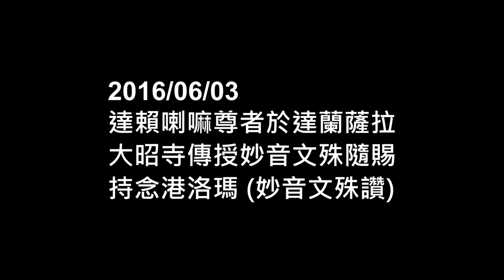2016/06/03 達賴喇嘛尊者傳授文殊隨賜-持念港洛瑪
2016/06/03
達賴喇嘛尊者於達蘭薩拉大昭寺傳授妙音文殊隨賜-持念港洛瑪（妙音文殊讚）

那 我們來念 港洛瑪(妙音文殊讚)
(觀想)上師目前清楚現為妙音文殊
(觀想)前方亦清楚現有妙音文殊
你們(觀想)自己清楚現為妙音文殊
或者(觀想)在頂間清楚現有妙音文殊
我們一起來念一次港洛瑪(妙音文殊讚)

༄༅།།གང་གི་བློ་གྲོས་སྒྲིབ་གཉིས་སྤྲིན་བྲལ་ཉི་ལྟར་རྣམ་དག་རབ་གསལ་བས། །
尊之智慧，離二障雲；清如麗日，極為淨明。

ཇི་སྙེད་དོན་ཀུན་ཇི་བཞིན་གཟིགས་ཕྱིར་ཉིད་ཀྱིས་ཐུགས་ཀར་གླེགས་བམ་འཛིན། །
如實遍觀，盡所有義；故執經篋，當於心間。

གང་དག་སྲིད་པའི་བཙོན་རར་མ་རིག་མུན་འཐོམས་སྡུག་བསྔལ་གྱིས་གཟིར་བའི། །
盡諸所有，縛三有獄；無明昏闇，為苦折磨。

འགྲོ་ཚོགས་ཀུན་ལ་བུ་གཅིག་ལྟར་བརྩེ་ཡན་ལག་དྲུག་ཅུའི་དབྱངས་ལྡན་གསུང༌། །
觀諸眾生，憐如獨子，具足六十，妙音之語。

འབྲུག་ལྟར་ཆེར་སྒྲོགས་ཉོན་མོངས་གཉིད་སློང་ལས་ཀྱི་ལྕགས་སྒྲོག་སྒྲོལ་མཛད་ཅིང༌། །
如雷大震，醒煩惱眠，業之鐵鍊，令解桎梏。

མ་རིག་མུན་སེལ་སྡུག་བསྔལ་མྱུ་གུ་ཇི་སྙེད་གཅོད་མཛད་རལ་གྲི་བསྣམས། །
除無明闇，痛苦芽苗；悉皆斬斷，執持利劍。

གདོད་ནས་དག་ཅིང་ས་བཅུའི་མཐར་སོན་ཡོན་ཏན་ལུས་རྫོགས་རྒྱལ་སྲས་ཐུ་བོའི་སྐུ། །
本來清淨，十地究竟，功德身圓，勝佛子身：

བཅུ་ཕྲག་བཅུ་དང་བཅུ་གཉིས་རྒྱན་སྤྲས་བདག་བློའི་མུན་སེལ་འཇམ་དཔལ་དབྱངས་ལ་འདུད། །
百一十二，莊嚴為飾；除我心闇，敬禮妙音。

ཨོཾ་ཨ་ར་པ་ཙ་ན་དྷཱིཿ
Om A Ra Ba Za Na Dhi
嗡 阿惹巴雜納帝

བརྩེ་ལྡན་ཁྱོད་ཀྱིས་མཁྱེན་རབ་འོད་ཟེར་གྱིས། །
以尊具悲智慧光

བདག་བློའི་གཏི་མུག་མུན་པ་རབ་བསལ་ནས། །
盡除我心極痴闇

བཀའ་དང་བསྟན་བཅོས་གཞུང་ལུགས་རྟོགས་པ་ཡི། །
經論義理悉證悟

བློ་གྲོས་སྤོབས་པའི་སྣང་བ་སྩལ་དུ་གསོལ། །
祈賜智慧辯才相

時值歲次癸卯年正月初一(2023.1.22)，為吉祥緣起故，由釋迦比丘滇津丹達格西與對至尊文殊具信之弟子貝瑪多傑，仰賴科技之便，同步譯於佛國天竺與寶島台灣！